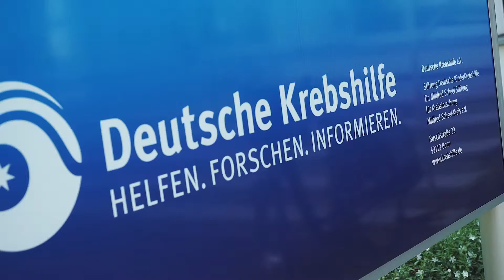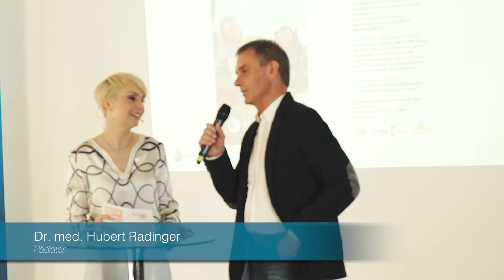UV-Schutz fängt bei den Kleinsten an!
Die Interviewpartner beim Presse-Event am 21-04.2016:
Gerd Nettekoven: Vorstandsvorsitzender der Deutschen Krebshilfe;
Prof. Dr. Eckhard W. Breitbart: Vorsitzender der Arbeitsgemeinschaft Dermatologische Prävention e.V. (ADP);
Clown Zitzewitz / Johannes Scheidweiler: Schauspieler, Dresden;
Dr. Hubert Radinger: Obmann des Berufsverbandes der
Kinder- und Jugendärzte e.V. (BDKJ) und Facharzt für Kinderheilkunde und Jugendmedizin, Bonn; Dr. Friederike Stölzel: Leiterin Präventions- und Bildungszentrum, Psychologin, Universitäts KrebsCentrum Dresden des Universitätsklinikums Carl Gustav Carus; Dr. Nadja Seidel: Leiterin Präventions- und Bildungszentrum, Psychologin, Universitäts KrebsCentrum Dresden des Universitätsklinikums Carl Gustav Carus; Dr. Debora Grosskopf-Kroiher: Projekt Sonnenbus – Die Sonne und Wir
Universität zu Köln, Zentrum für Molekulare Medizin der Universität zu Köln

► Krebskranke Menschen brauchen Ihre Unterstützung. Hier können Sie spenden und helfen

Über die Deutsche Krebshilfe
Die Deutsche Krebshilfe ist eine gemeinnützige Organisation mit dem Ziel, Krebserkrankungen in all ihren Erscheinungsformen zu bekämpfen.
Sie finanziert sich ausschließlich durch Spenden und freiwillige Zuwendungen aus der Bevölkerung und ist der wichtigste private Geldgeber auf dem Gebiet der Krebsforschung in Deutschland.
Neben der Krebsforschung fördert sie Projekte auf den Gebieten der Prävention, Früherkennung, Diagnostik, Behandlung und Nachsorge.
Dank dieser Arbeit ist die Diagnose Krebs kein Todesurteil mehr. Heute überleben vier von fünf krebskranken Kindern und Jugendlichen sowie die Hälfte aller erwachsenen Krebspatienten ihre Erkrankung.